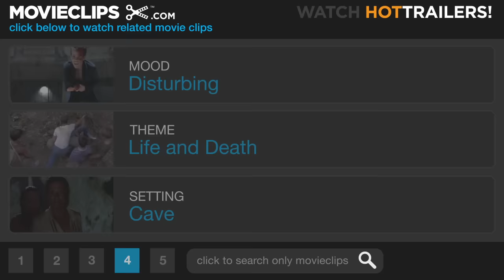Starship Troopers (1997) - The Brain Bug Scene (7/8) | Movieclips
CLIP DESCRIPTION:
Carmen (Denise Richards) and Zander (Patrick Muldoon) are captured by the bugs and placed in front of the brain bug who sucks the brains of humans.

FILM DESCRIPTION:
Director Paul Verhoeven (Showgirls, Total Recall) reunited many from his 1987 Robocop team for this $100-million science fiction adventure, adapted from Robert A. Heinlein's 1959 novel, originally serialized in The Magazine of Fantasy and Science Fiction (October-November, 1959). After graduation, Johnny Rico (Casper Van Dien) volunteers for the Mobile Infantry to do his Federal service -- but also to win over his girlfriend, Carmen Ibanez (Denise Richards), who has signed with the Fleet Academy to become a starship pilot. Johnny joins other boot-camp recruits -- Dizzy Flores (Dina Meyer), who has had a crush on Johnny since school, and Ace Levy (Jake Busey). Ace and Johnny become pals, and Johnny's abilities earn him the squad leader position. A training accident occurs on Johnny's watch, and he is about to resign when Earth is attacked by alien insects intent on eradicating all human life. Johnny's home, Buenos Aires, is no longer on the map. Horrified, he chooses to stay on and fight to destroy the insect threat. The Mobile Infantry travels to the planet Klendathu to battle the warrior bugs, a ruthless enemy with only one goal -- survival of their species no matter what. In the initial encounter, some 100,000 lives are lost. At a distant fort, Johnny's unit discovers that the bugs drain brains to acquire knowledge. Soon they are overwhelmed by an advancing arthropod army of immense proportions, attacking both in space and on the planet surface. The notion of human extinction becomes a possibility. For this $100-million production, some 300 artists and technicians combined models and miniatures with CGI effects to fashion a variety of creatures -- from breeder bugs to armored tanker bugs. The film employed hundreds of extras and has over 500 visual effects shots. Filming began 4/29/96 in California (LA and Long Beach, where Cal State's pyramid gym was used for the Jumpball game), New York, South Dakota, Wyoming (Casper, Hell's Half Acre), and Utah (an abandoned Wendover airstrip where the Enola Gay WWII bomber crew trained). At an abandoned airfield in Fountain Valley, California, an elaborate set was constructed to resemble a military boot camp of the future -- complete with an array of pup tents, gull-winged spaceships, hurdle obstacle course, and training facility buildings. Cinematography by Jost Vacano (Showgirls). Licensed products include Lewis Galoob Inc. toys.

CREDITS:
TM & © Sony (1997)
Cast: Patrick Muldoon, Denise Richards
Director: Paul Verhoeven
Producers: Jon Davison, Frances Doel, Stacy Lumbrezer, Alan Marshall, Edward Neumeier, Phil Tippett
Screenwriters: Edward Neumeier, Robert A. Heinlein